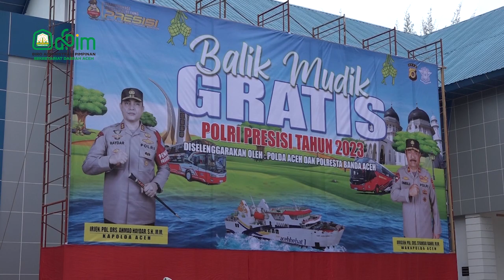Sekda Hadiri Pelepasan Mudik Gratis Polda Aceh